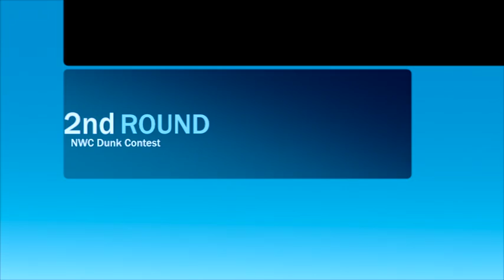2012 NWC Dunk Contest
Lynden's Nate Wielenga makes use of the Lions' Class 2A State Championship trophy to outlast Meridian's Chase Heslep for the Northwest Conference dunk contest title.